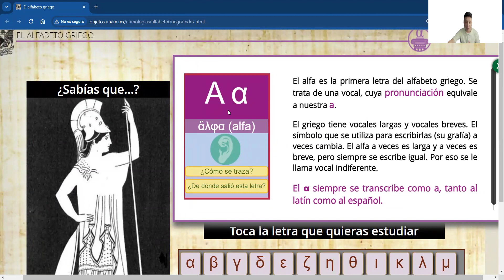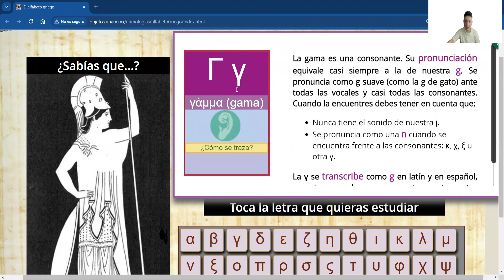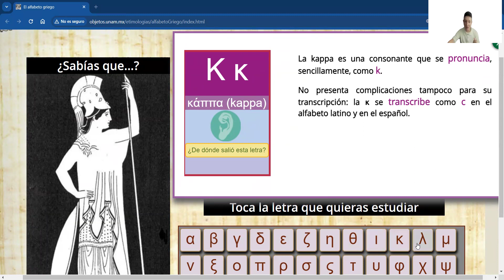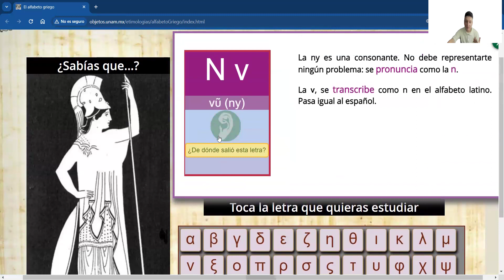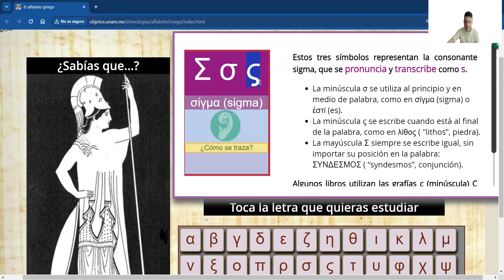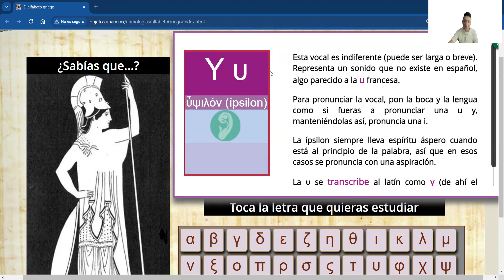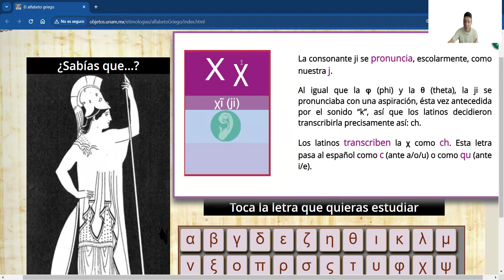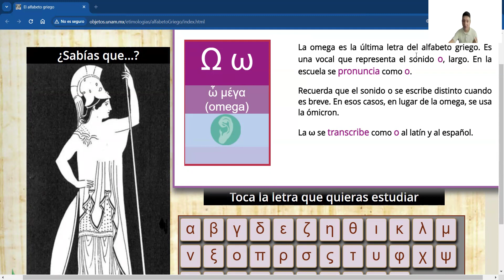EL ALFABETO GRIEGO | ETIMOLOGÍAS GRECOLATINAS | UNAM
En este curso, tendrás acceso a etimologías grecolatinas del español, las cuales te permitirán adquirir una mejor comprensión del origen de los neologismos en el español. Los cursos son de 8 horas de duración, los cuales están integrados por un video tutorial, una página de ejercicios y una reseña de los resultados. Los alumnos que compartan el mismo interés en la etimología de palabras, podrán intercambiar información e intereses.